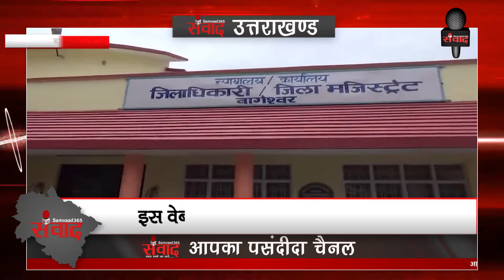बागेश्वर: जिला स्तरीय विकास प्राधिकरण ने की विभागीय वेबसाइट लॉन्च SAMVAAD365